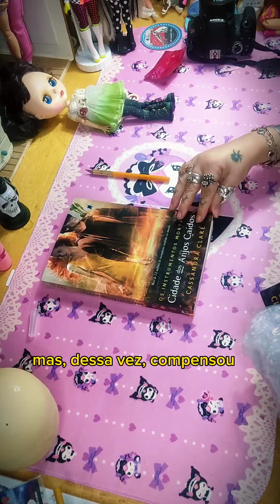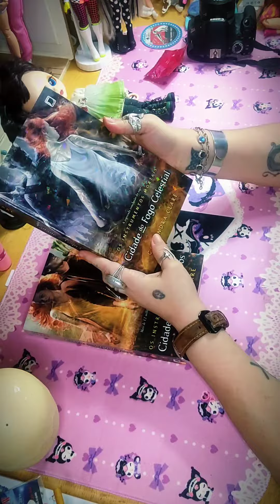Unboxing Livros Shadowhunters Sebo Estante Virtual